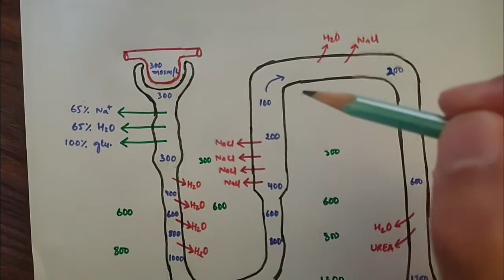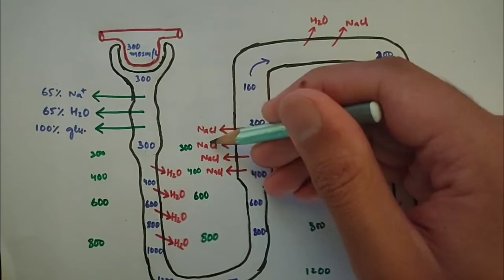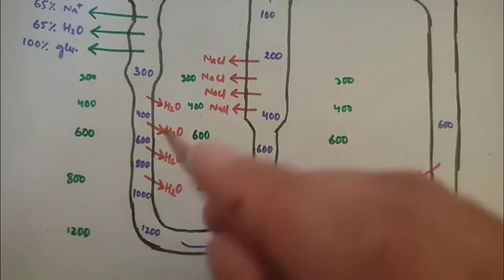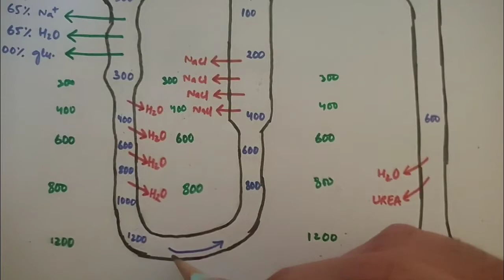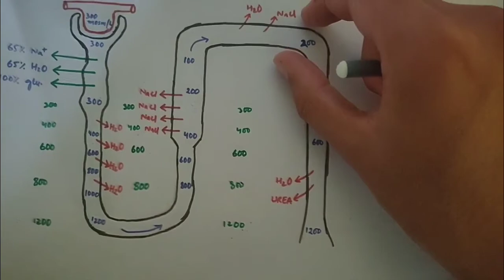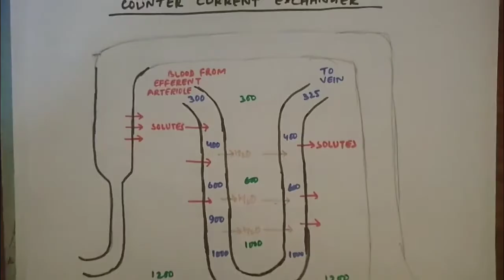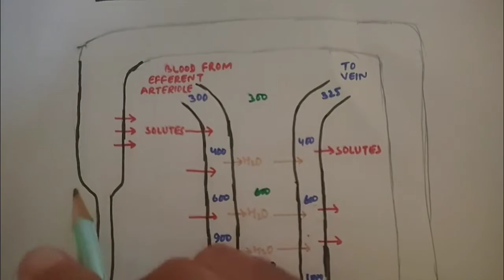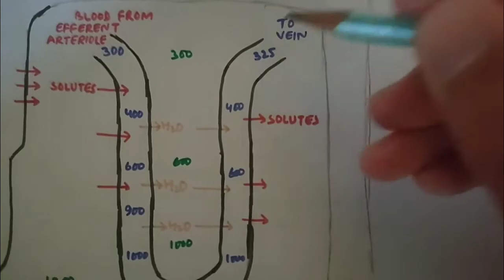Generation and Maintenance of Counter Current Mechanism | med tutorials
The basic requirements for forming a concentrated urine are (1) a high level of ADH, which increases the  permeability of the distal tubules and collecting ducts to water, thereby allowing these tubular segments to avidly reabsorb water,and (2) a high osmolarity of the renal medullary interstitial fluid, which provides the osmotic gradient necessary for water reabsorption to occur in the  presence of high levels of ADH.
The countercurrent multiplier mechanism depends on the  special anatomical arrangement of the loops of Henle and  the vasa recta, the specialized peritubular capillaries of the  renal medulla.